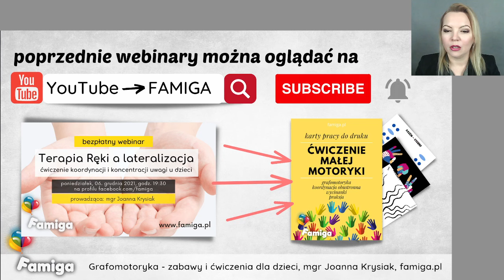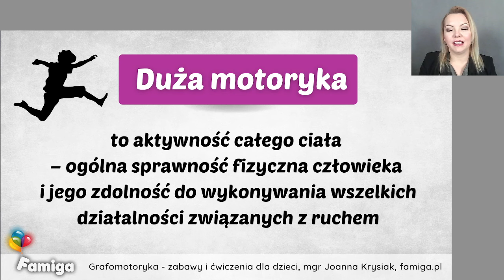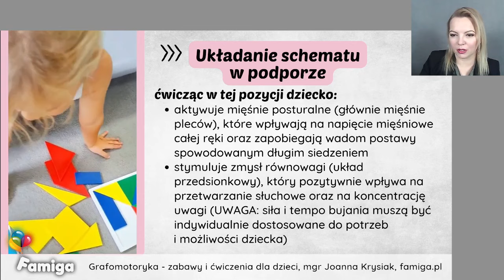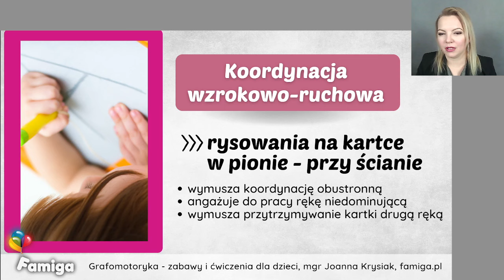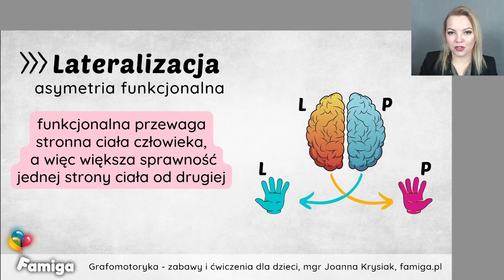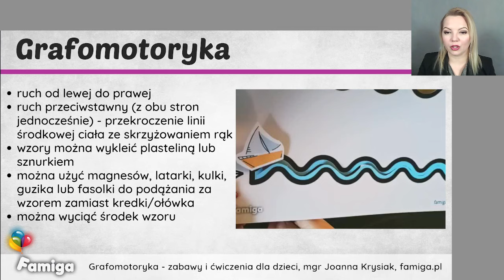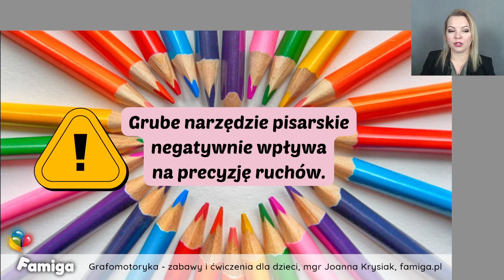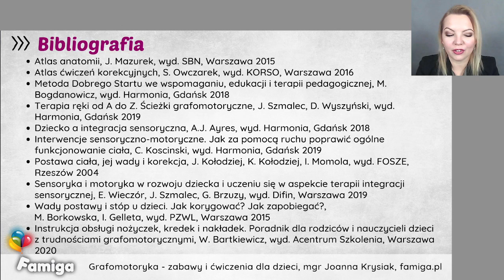Grafomotoryka. Zabawy i ćwiczenia dla dzieci w wieku przedszkolnym i szkolnym.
Webinar nr 121, z którego dowiecie się czym jest grafomotoryka, od czego zależy umiejętność pisania i rysowania, jak wspierać koordynację i lateralizację oraz tego, jak rozwija się chwyt pisarski u dzieci i jak na niego wpływać.

0:00:00 🖐 Powitanie i wprowadzenie
0:00:46 📆 Zapowiedzi
0:02:23 🔗 Powiązane webinary
0:05:37 🛒 Pakiet webinarowy: zaświadczenia i materiały
0:08:54 🔴  Plan webinaru
0:09:50 🔴  Grafomotoryka - definicje i zależności rozwojowe
0:15:53 🔴  Prawidłowa postawa ciała i siad - wskazówki i ćwiczenia
0:29:15 🔴  Koordynacja wzrokowo-ruchowa - wskazówki i ćwiczenia
0:38:51 🔴  Koordynacja obustronna i lateralizacja - wskazówki i ćwiczenia
0:44:51 🔴  Rozwój twórczości plastycznej i niechęć do rysowania
0:47:47 🔴  Ćwiczenia i zabawy grafomotoryczne
0:52:26 🔴  Rodzaje i cechy chwytu narzędzia pisarskiego
0:56:36 🔴  Kiedy i jak pomagać? - gadżety i nakładki
1:02:46 📆 Zapowiedzi
1:03:22 ❔ Pytania i odpowiedzi
1:07:41 📚 Bibliografia
1:08:13 👋 Podsumowanie i pożegnanie

Obejmuje:
  🔹 Imienne zaświadczenie
  🔹 Pełną prezentację ze szkolenia
  🔹 Karty pracy "GAFOMOTORYKA"